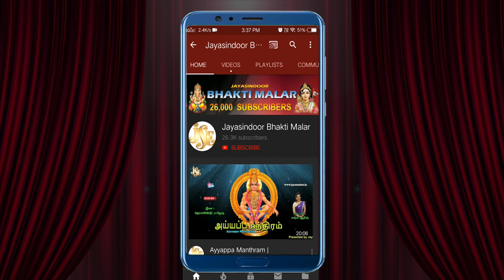அண்ணாமலை மணசமரமி | Shivan Devotional Song: Annamalai Manasasmarami | Tamil Shiva Bhajans | Ramu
Song Name: Annamalai Manasasmarami
Singer: Ramu, Chennai
Lyrics: Ayyappa Dasan, Chennai
Mastering: Gavaskar Kanchi, Tirupathi
Album No: JSE-2364

Tamil Shiva Devotional Songs
Arunachala Shiva Songs
Lord Shiva Tamil Bhajans
Shiva Tamil Devotional Music
Tamil Shiva Songs
Arunachala Shiva Temple Songs
Arunachala Devotional Songs Tamil
Arunachala Shiva Bhajans
Arunachala Tamil Devotional Music
Arunachala Shiva Songs Tamil
Arunachala Shivan Tamil
Arunachala Shivan Songs
Arunachala Shivan Bhajans
Arunachala Shivan Devotional Songs
Arunachala Shivan Keerthanams
Arunachala Shivan Chants
Arunachala Shivan Stotras
Arunachala Shivan Worship
Arunachala Shivan Prayer
Arunachala Shivan Lyrics
Arunachala Shivan Tamil lyrics
Arunachala Shivan Tamil meaning
Arunachala Shivan Tamil translation
Arunachala Shivan Tamil with lyrics
Arunachala Shivan Tamil karaoke
How to sing Arunachala Shivan Tamil
Arunachala Shivan Tamil instrumental
Arunachala Shivan Tamil ringtone
Arunachala Shivan Tamil for meditation
Arunachala Shivan Tamil for relaxation
Annamalai Manasasmarami Tamil song
Annamalai Manasasmarami Tamil lyrics
Annamalai Manasasmarami Tamil video
Annamalai Manasasmarami Tamil mp3
Annamalai Manasasmarami Tamil devotional song
Annamalai Manasasmarami Tamil bhakti song
Annamalai Manasasmarami Tamil song meaning
Annamalai Manasasmarami Tamil song karaoke
Annamalai Manasasmarami Tamil song live
Annamalai Manasasmarami Tamil song wedding
Annamalai Manasasmarami Tamil song birthday
Annamalai Manasasmarami Tamil song party
Annamalai Manasasmarami Tamil song festival
Annamalai Manasasmarami Tamil song sadhana
Annamalai Manasasmarami Tamil song yoga
Annamalai Manasasmarami Tamil song meditation
Annamalai Manasasmarami Tamil song nataraj
Annamalai Manasasmarami Tamil song lyrics
Annamalai Manasasmarami Tamil song translation
Annamalai Manasasmarami Song
Ayyappa Dasan Songs
Ramu Songs